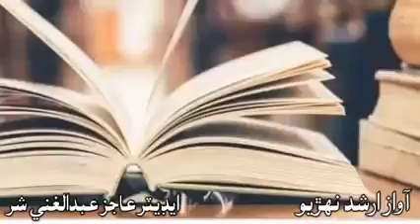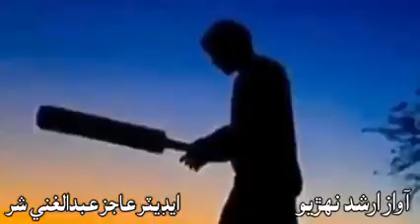Voice of Arshad Nehrhyo Massage of Education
Video from Saleemullah Rahu